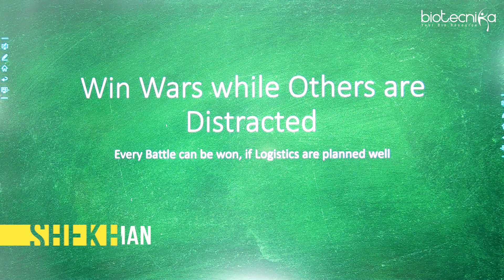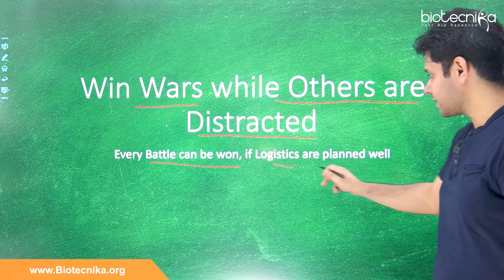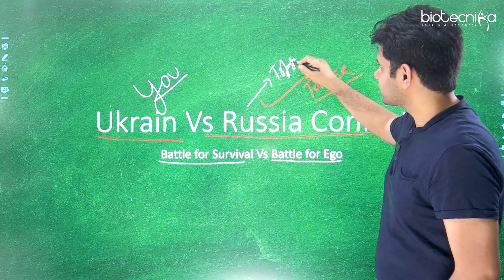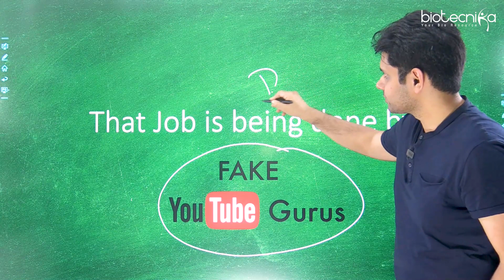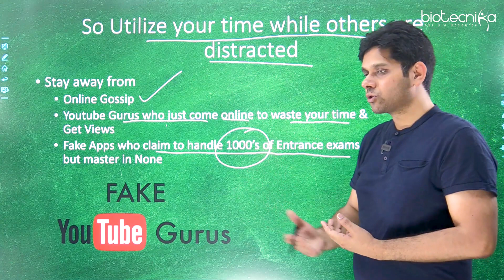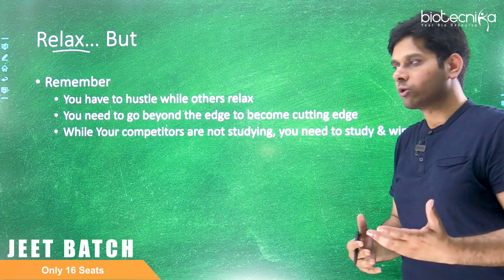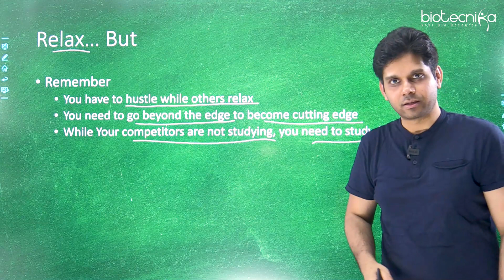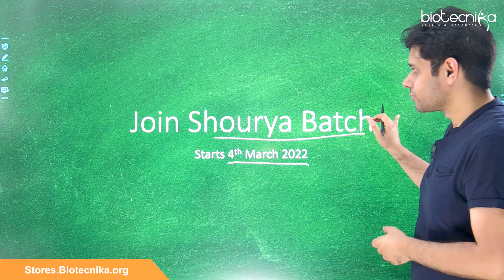Win CSIR NET War While Others Are Distracted - Only 271 Days Left - Take Charge Now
Jeet Batch for CSIR NET / GATE Online Coaching Classes

00:00 Intro
02:37 Battle for survival vs Battle for ego
04:45 Win wars while others are distracted
05:33 Don't get distracted by Fake YouTube Gurus
08:56 Secret Sauce to Success
11:57 Today's sweat will save tomorrow's blood
12:36 You have 271 days